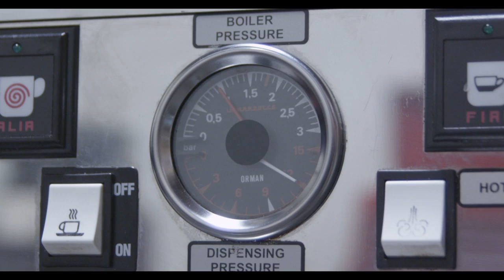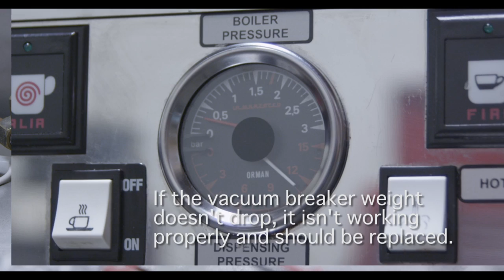Linea - Check Vacuum Breaker for Proper Operation